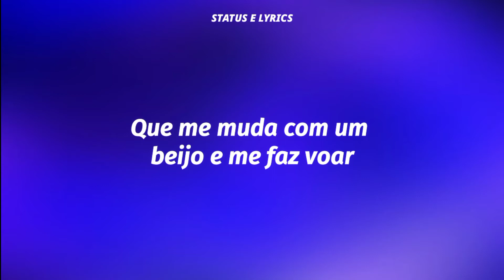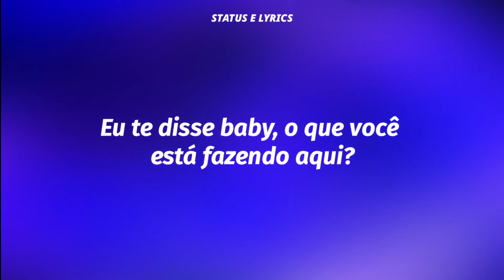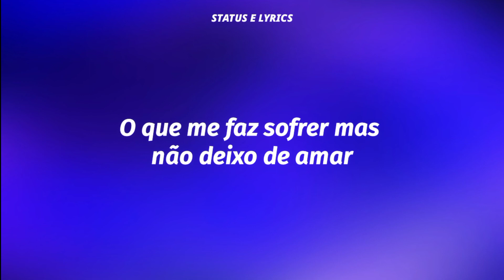Sebastán Yatra - Tacones Rojos (Tradução/Legendado)